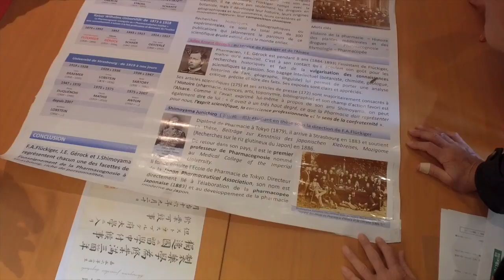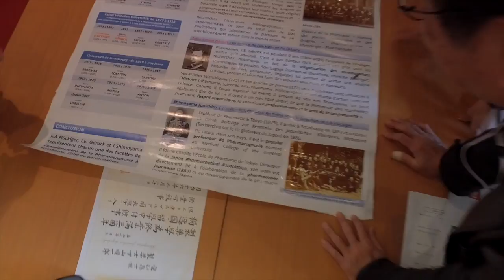Visite à la faculté de pharmacie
Visite à la faculté du petit fils du Pr. Shimoyama Jun'ichiro fondateur de la  pharmacognosie au Japon et qui avait passé sa thèse à Strasbourg fin 19ème